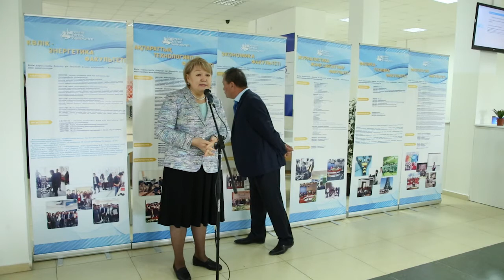Открытие приемной комиссии 2017